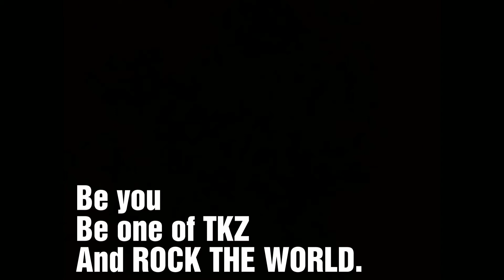യേശുദാസിന്റെ ഗംഗയുടെ റെക്കോര്‍ഡ് ഞാൻ പൊട്ടിക്കാൻ നോക്കി 😝🤯 തല്ലരുത്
Ha Guys I am Signing  a Song

മീൻ പിടിച്ച് കറിവെച്ച് സൗബിൻ മച്ചാനോടൊപ്പം കുബളങ്ങിയിൽ✌️ Fishing and Cooking Soubin Shahir | എന്റെ ജയിൽ അനുഭവങ്ങൾ | Real Life Motivational Story in Malayalam |Harees Ameerali | My busy day in my life|My shoot day|Breakfast & Lunch Routine in malayalam|Asvi Malayalam